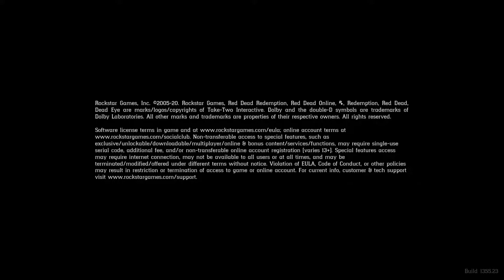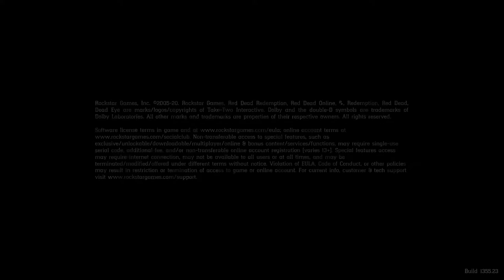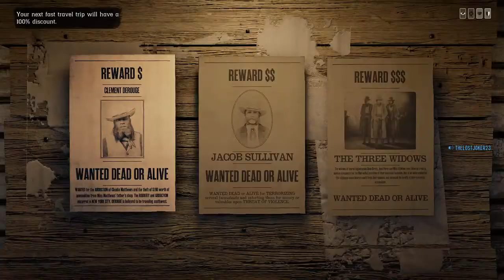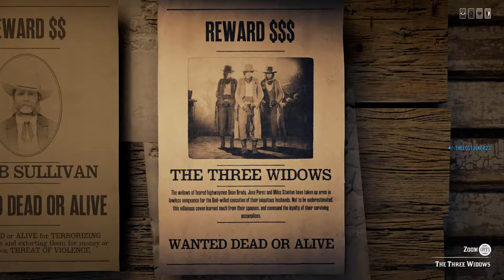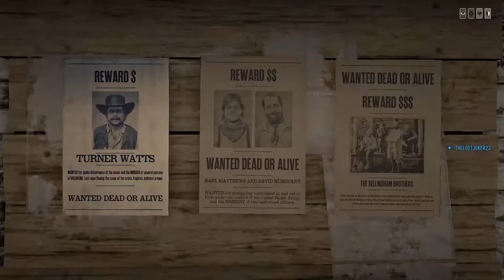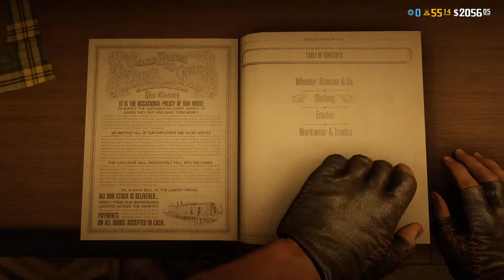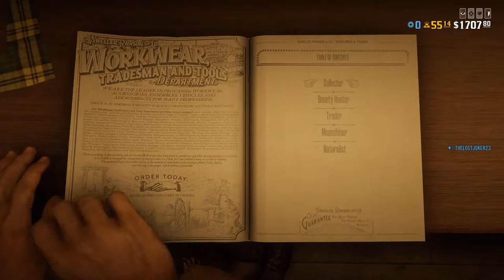RED DEAD ONLINE | PC LIVESTREAM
DISCORD - - COME PLAY WITH US!
STEAM -- TheLOSTJoker
BATTLENET -- TJOKER19

TheLOSTJoker LIVESTREAM! I love feedback so shoot me any comments or ideas! Please show your support!